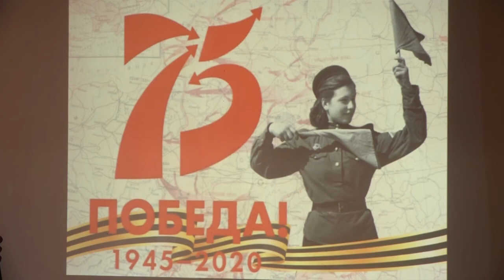Встреча с ветеранами ВОВ пгт. Черноморского